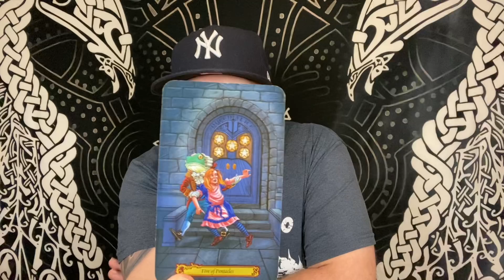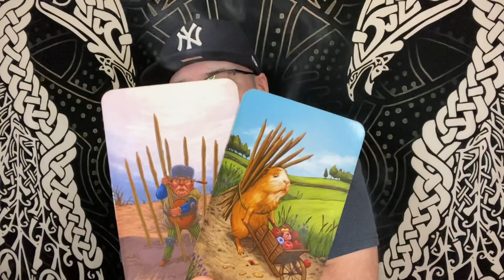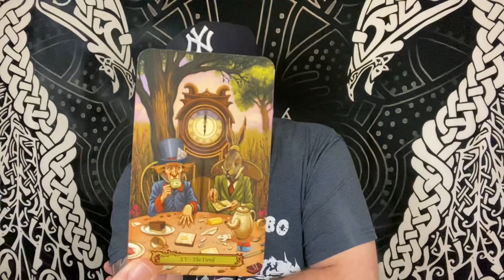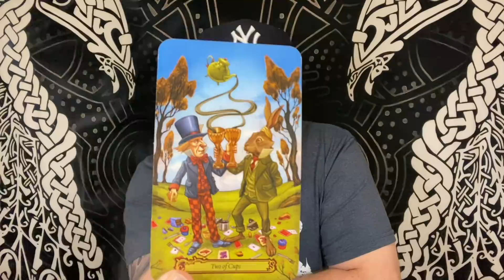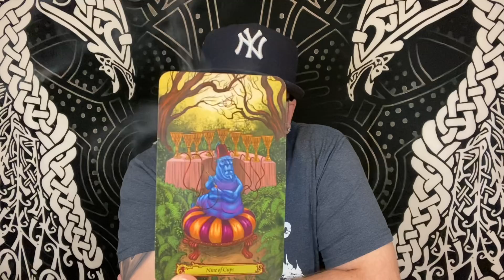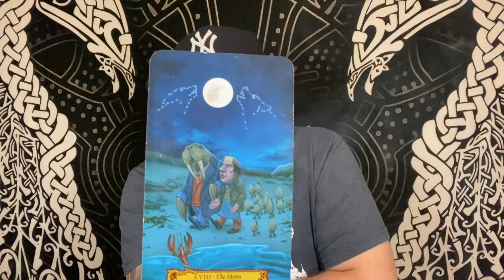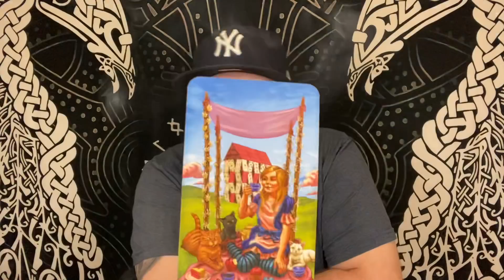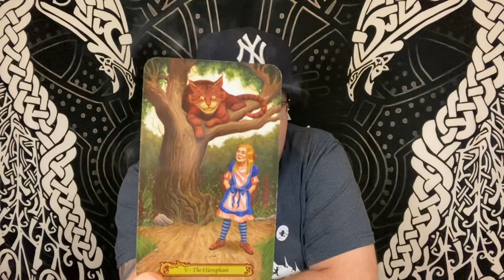CANCER ♋️ “How they feel”❤️♋️ August 2021 Tarot love reading